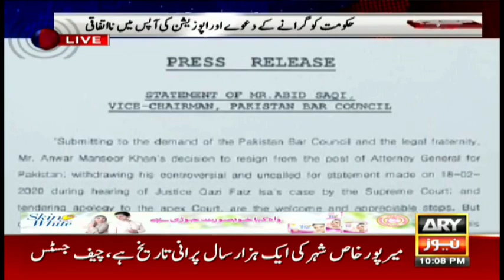Pakistan Bar Council demands resignation of law minister, analysis of senior analysts